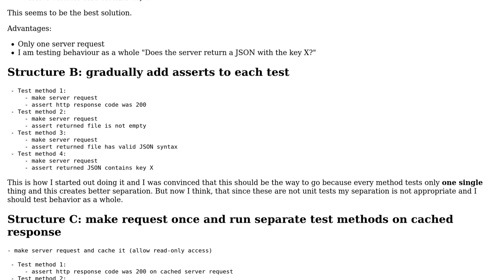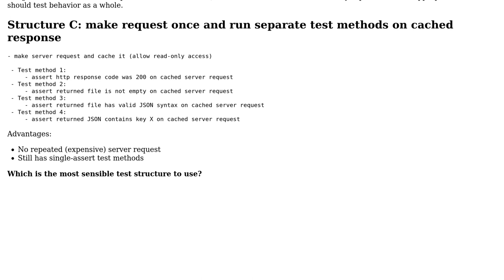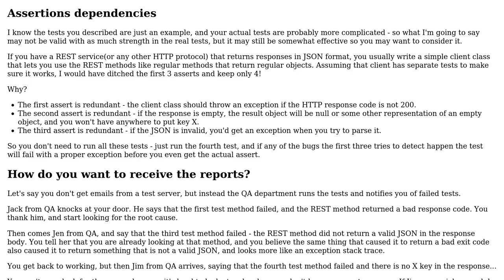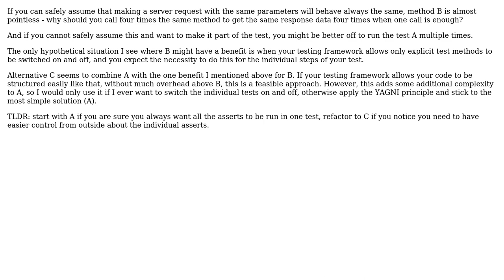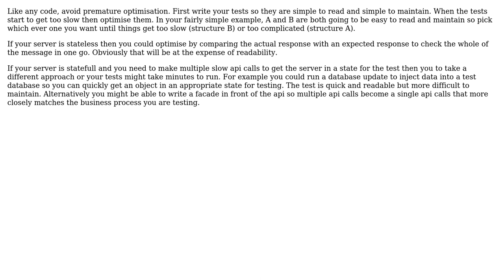Software Engineering: Is it a good idea to have separate test methods for every step?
With thanks & praise to God, and with thanks to the many people who have made this project possible! | Content (except music & images) licensed under CC BY-SA | Music | Images & others | With thanks to user Nakilon user mrplow user matt helliwell user Idan Arye user Doc Brown and the Stack Exchange Network Trademarks are property of their respective owners. You are responsible for your own actions.